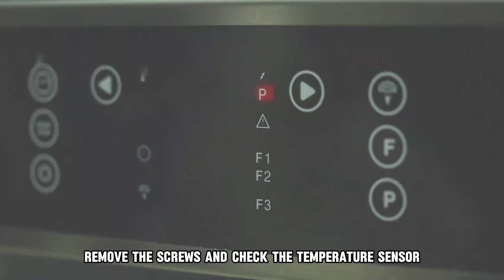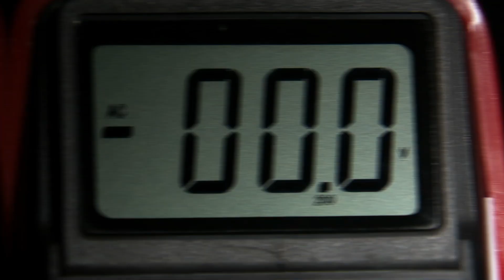How To Fix Maytag Oven Error Code F3 (Why Error Code F3 Happens And How To ResolveThe Problem)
How To Fix Maytag Oven Error Code F3 (Why Error Code F3 Happens And How To ResolveThe Problem). In this video tutorial I will show you how to fix Maytag Oven Error Code F3.

Error code F3 indicates that the temperature sensor is faulty.

The following are some of the Causes of the Error:
• Shorted or damaged temperature sensor.

Troubleshoot the temperature sensor.
• Disconnect your oven from the power supply by unplugging it from the socket.
• Open the oven door and lift it to remove it from its hinges.
• Next, remove the racks to reveal the temperature sensor at the left upper corner of the oven.
• Using a screwdriver, remove the screws and check the temperature sensor.
• Ensure it is properly connected, and check the wiring for any damages.
• Next, push the oven from the wall to access the temperature sensor harness from the back.
• Disconnect the harness plug and test the temperature sensor resistance using a multimeter.
• The resistance figure should be within 1,100 Ohms. If you get a different figure, your temperature sensor is damaged and needs replacement.
• Proceed to contact a professional for further assistance.